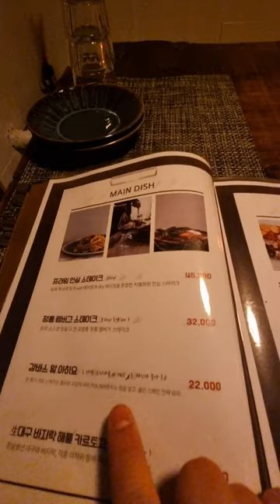이수역의 3공간! 분위기 좋은 와인바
음식도 시켜놓고 싶었는데 일행이 있어서요... 죄송합니다😢